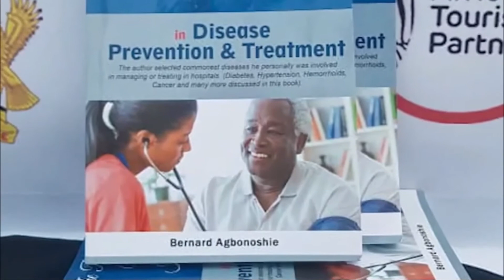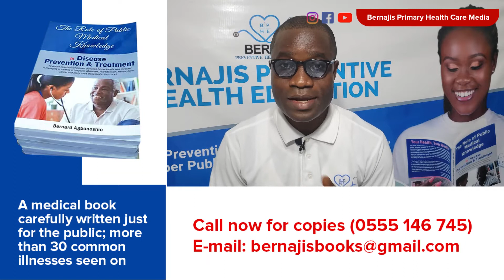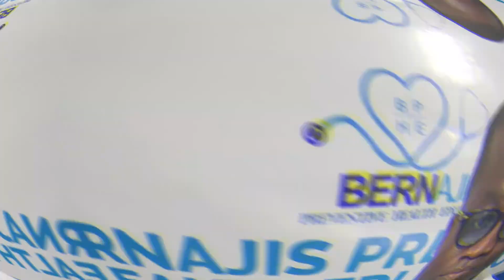HERNIA; A Health Problem in Both Women and Men. Hernia can be Fatal! Watch This..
Have you seen a woman with Hernia before?

To some, my question is strange. But in real term, women do suffer Hernia too. It is not a health problem in only men.

If you know really what Hernia is, it would be easy for those who doubt its occurrence in women to have a change of mind..

One of the wildest  and saddest things I do see from some of our herbalist gurus in trotro, stations and streets is the drugs they present to potential customers as capable of melting hernia and causing hernia to vanish. 😃😃😃

Interestingly enough people do buy these drugs for such, if i may say; ridiculous purpose.

Types of Hernia including one that can kill the individual if not treated immediately it occurred

Kindly watch video Presentation on Hernia so that you would be able to properly educate others...

It's Bernajis..
a passionate advocate for Primary/Preventive Healthcare- the most important, cheapest, heavily patronized by the likes of presidents, ministers, the big guys and ladies; sadly shunned by "the have not".

The education must continue...